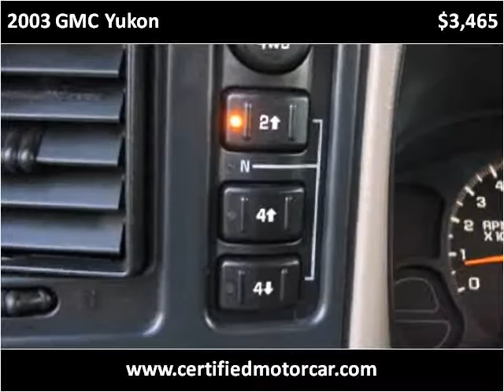2003 GMC Yukon Used Cars Fairfax VA